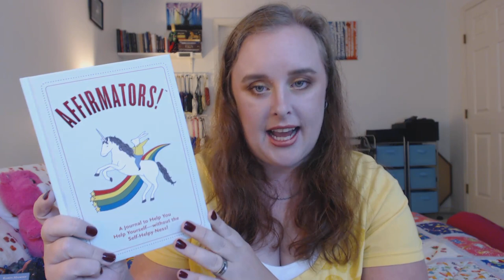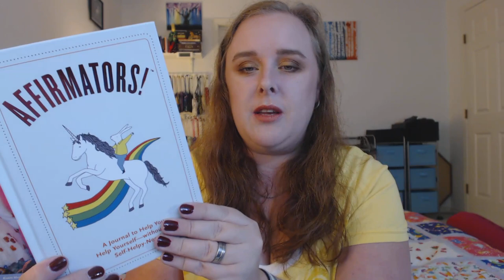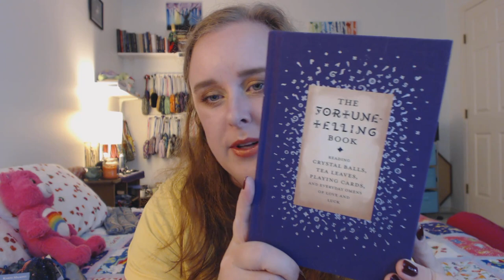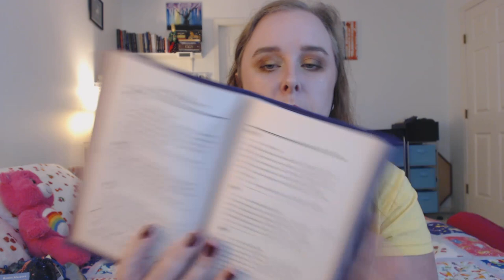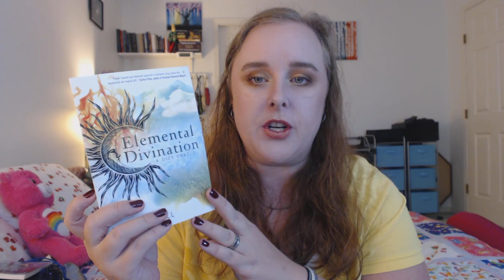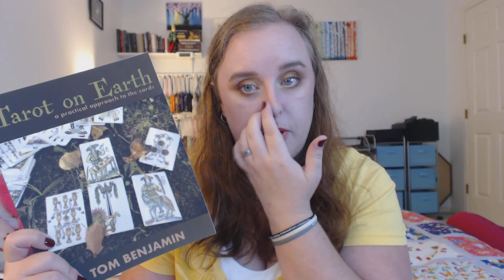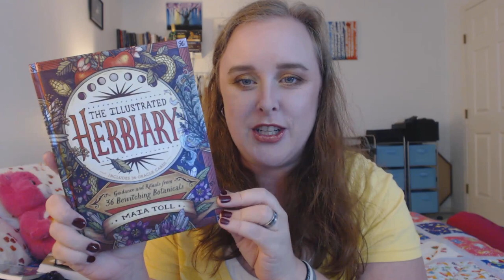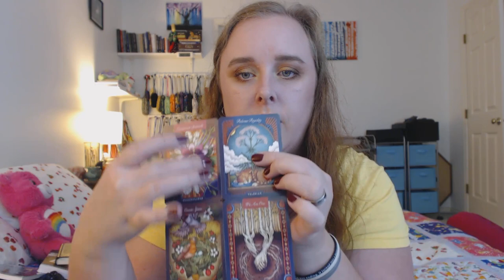Tarot & Witchy Book Haul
🌳 UP TO DATE LINKS CAN BE FOUND AT MY LINK TREE:
🌟 I love hauls! So I decided to share my recent book acquisitions with you all!

Books mentioned:
The Fortune Telling Book by Jillian Kemp
Elemental Divination by Stephen Ball
Witches and Wizards by Lucy Cavnedish
The Illustrated Herbiary by Maia Toll with Illustrations by Kate O'Hara
Tarot on Earth by Tom Benjamin

To book a reading:

Tarot deck bags and reading cloths shown on this channel are lovingly handmade by Peggy at SparxCreations: